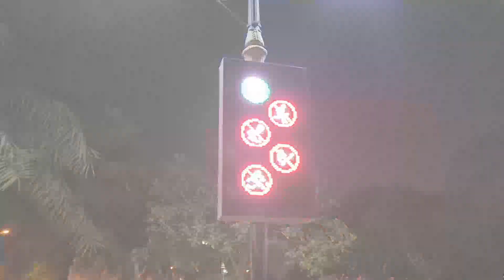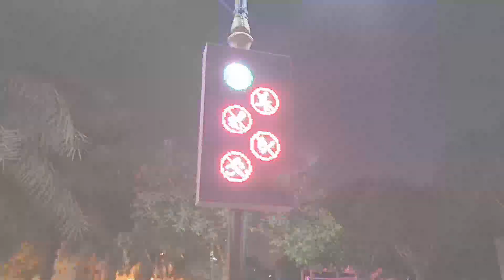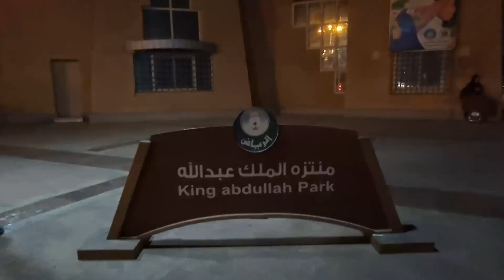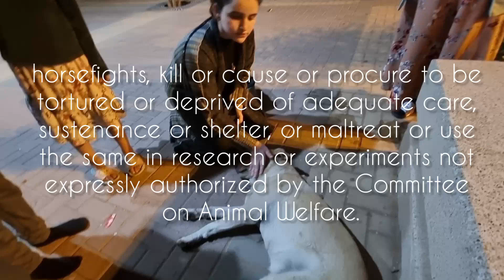Street Dog at King Abdullah Park (King Abdullah Park Part 2)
Vlog # 51 King Abdullah Park Part 2 (Vlog with Norah and Pluffy)

Big city park with 12-m. walkways, play & sports areas & dancing water fountain displays.

Al Ameen Abdullah Al Ali Al Naeem St, Al Malaz, Riyadh 12836
شارع الأمين عبدالله العلي النعيم، الملز، الرياض 12836

Closed
Friday
1PM–12AM

Saturday
1PM–12AM

Sunday
Closed

Monday
1PM–12AM

Tuesday
1PM–12AM

Wednesday
1PM–12AM

Thursday
1PM–12AM
NOTE: Please see daily schedule update on the website